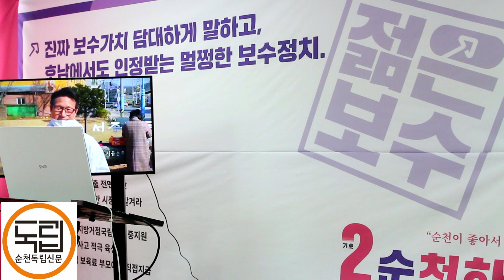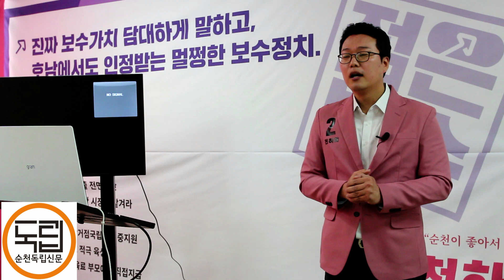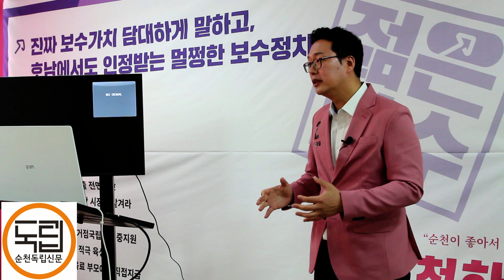노무현대통령 존경하는 미래통합당 천하람, 순천 좋아서 왔다!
- 지지자가 아닌 국익우선, 노무현대통령 존경
- 군사독재가 민주주의보다 나을순 없어
- 제2의 이정현 아닌 제1의 천하람 될 것
- 51% 득표 통해 당선 기대

미래통합당 천하람 예비후보가 기자회견을 열고 첫 공식 일정을 나섰다.

미래통합당 순천 갑 천하람 후보(34세, ’젊은보수‘ 대표)의 개소식은 3월 19일(목) 오전 10시부터 온라인 생중계 방식으로 진행되었으며, 개소식에서는 정병국 의원, 김세연 의원, 이정현 의원, 이찬희 대한변협회장의 영상축전을 시작으로, 천 예비후보 출마기자회견, 순천시민과의 간단한 식사, 온/오프라인 무제한 질의응답 등이 이어졌다.

무제한 질의응답의 경우 타 후보자를 포함해 모든 순천시민을 대상으로 하였으며, 온라인 개소식은 유튜브 채널 ‘젊은보수TV'를 통해 진행되었다.

영상축전을 통해, 통합신당준비위원회 공동위원장이자 천하람 후보의 후원회장인 정병국 의원(5선, 경기 여주양평)은 “천하람 후보의 손을 잡아서 새로운 보수 정당, 미래 통합당을 만들 수 있었다”면서, “제가 천하람 후보 손을 잡았다고 생각했는데, 요즘은 제가 천하람 후보로부터 손을 잡힌 것이라는 생각이 든다”고 전했다. 정 의원은 천하람 후보에게 “순천의 국회의원이 아니라 대한민국의 국회의원이 되어 달라. 나중에 대통령이 되었을 때 어느 정당의 대통령, 어느 계파의 대통령이 아니라 우리 모두의 대통령이 되었으면 한다. 저는 가능하다고 본다.”면서 응원의 메시지를 보내왔다.

미래통합당 공천관리위원인 김세연 의원(3선, 부산 금정)은 “우리 천하람 후보는 젊은 보수의 대표이자 상징입니다. 거대한 힘 앞에서도 옳은 일은 머뭇거리지 않고, 할 말은 하는 용기 있는 청년입니다. 모두가 반드시 국회의원이 되어야 한다고 손에 꼽는 신념의 정치인이기도 합니다. 어려운 여건이지만 천하람 파이팅!”이라고 영상축전을 보내왔다.

순천의 현직 국회의원인 이정현 의원(3선, 전남 순천)은 “천하람 후보는 올해 34세로, 36세 토니블레어, 39세 마크롱처럼 천 후보에게 좋은 정치적인 기회가 올 것이라고 확신을 한다”면서 천 후보에게 “진보와 보수를 다 끌어안고 박정희 대통령의 산업화와 김대중 대통령의 민주화를 똑같이 전부 평가를 할 것”을 당부하면서, “훌륭한 묘목이 앞으로 얼마나 큰 거목으로 성장을 할 수 있을 것인지 같이 물을 주고 가꾸어보자”고 영상축전을 보냈다.

이찬희 대한변호사협회 협회장은 “천하람 후보는 로스쿨 1기로 로스쿨 재학 중에는 전국 로스쿨 학생협의회 회장을 역임할 정도로 리더십이 탁월하다”면서, “변협에서 법제이사를 맡을 정도로 최고의 법률전문가이자, 김앤장 법률사무소의 안락함에 안주하지 않고 미래를 개척하는 도전가”라고 평가하며, 응원의 메시지를 보내왔다.

천 후보는 “순천 갑 국회의원이 된다면, 순천시민과 국민 전체를 위해 ’국가보다 국민을 우선하는 정치‘, ’당보다 국민을 우선하는 정치‘를 하겠다”며 “구체적으로, 국민의 세금부담을 줄이는 정치, 국민 한 사람 한 사람을 소중히 지키는 ’국민안보‘의 정치, 상대당도 도울 줄 아는 멀쩡한 정치를 하겠다”고 밝혔다.

이 같은 온라인 개소식은 코로나19 사태에도 불구하고 디지털 기술을 활용하여 더 많은 유권자들이 참여할 수 있는 기회를 만들었다.

앞으로 천 후보는 코로나19로 인해 온라인 활동을 적극적으로 활동해 나갈 예정이다.

천하람 에비후보는 “지지자 보다는 국익을 중요시했던 노무현 대통령을 존경한다. 그리고 독재정부가 민주주의정부보다 절대 나을수 없다, 당연히 박정희 대통령보다 김대중 대통령을 선택하는 이유도 거기에 있다. 20년 미래를 보면서 건전한 보수의 가치를 호남에 뿌리 내리겠다.”라면서“ 에상 득표율은 51% 당선을 기대한다. 제2의 이정현 아닌 제1의 천하람 될 것이다.”라고 말했다.